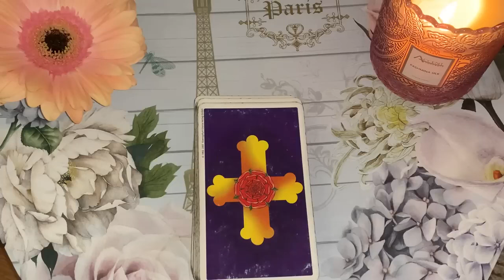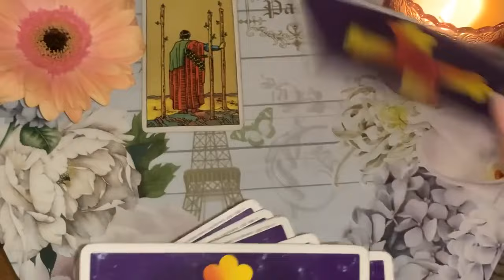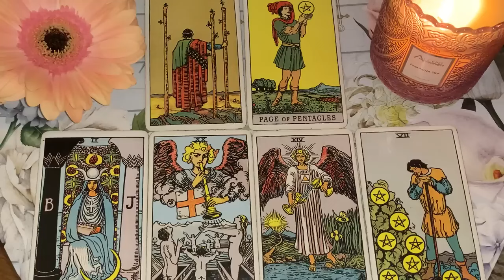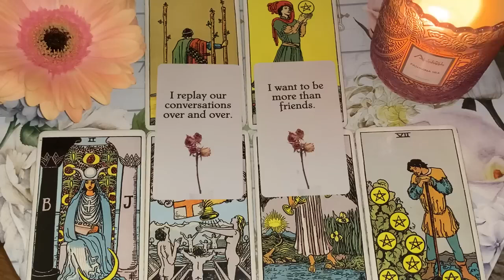PISCES THIS PERSON IS ABOUT TO REACH OUT! 🔥30 AUGUST 2024 DAILY TAROT